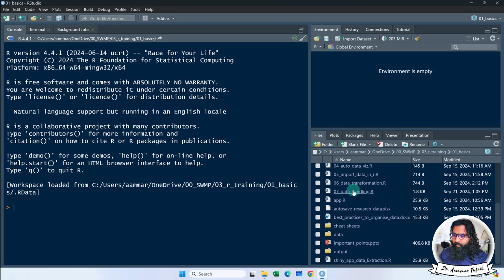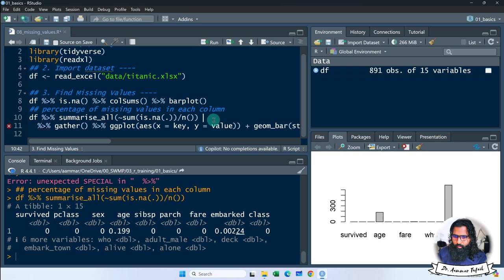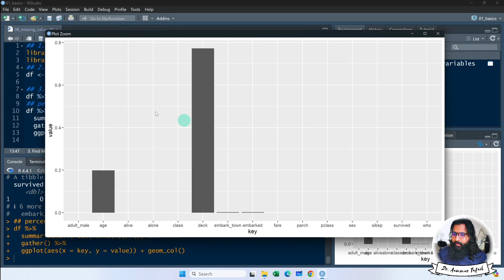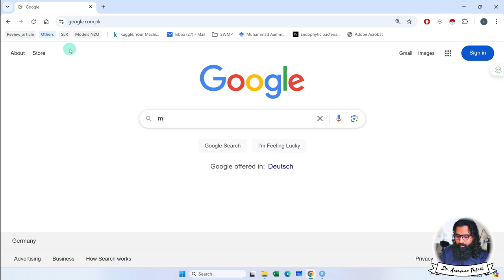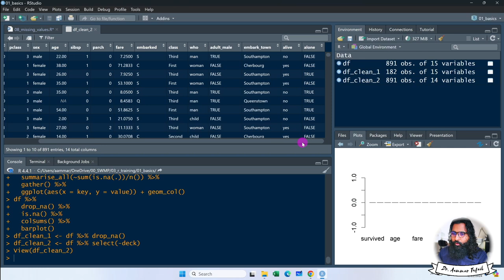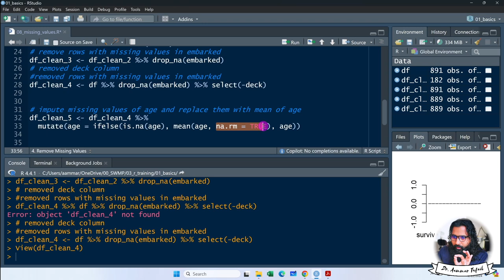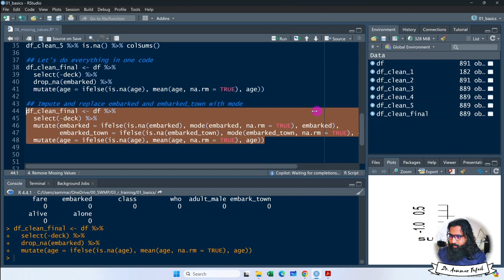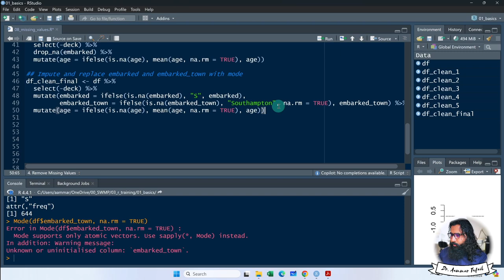Imputing Missing values in R with Aammar